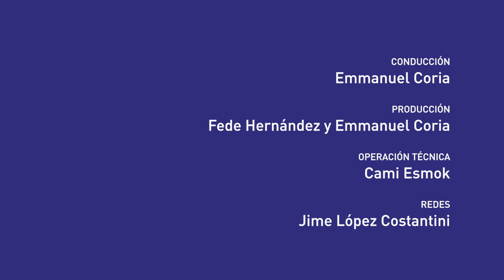Lucy Patané | “Siendo artista independiente la industria te pasa un poco por al lado”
Lucy Patané visitó FM La Tribu para contarnos sobre el proceso que la llevó a componer “Hija de ruta”, su segundo disco solista que presenta el 7/9 en Niceto Club.

También nos contó detalles de Mini Lucy, su yo niña que participa en el disco gracias a grabaciones caseras, su incursión adolescente en la fotografía y su necesidad de seguir participando en proyectos colectivos aunque el contexto empuje a la individualidad.